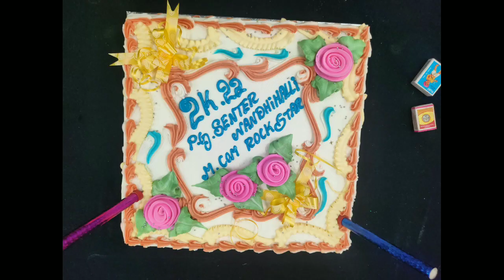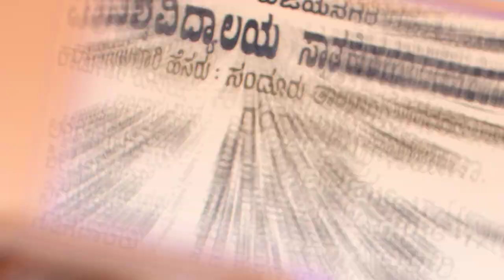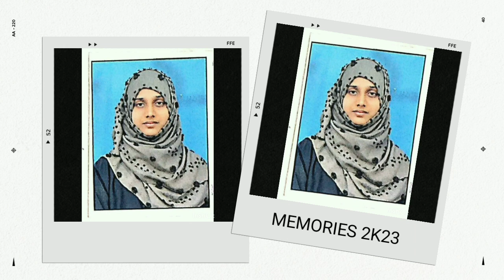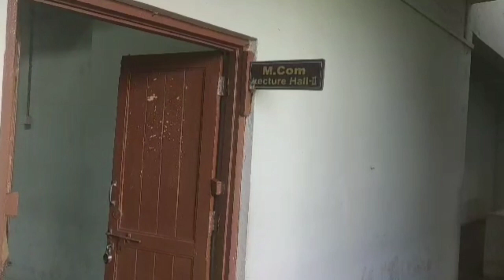FAREWELL FUNCTION 2K23 ON PG CENTER NANDIHALLI